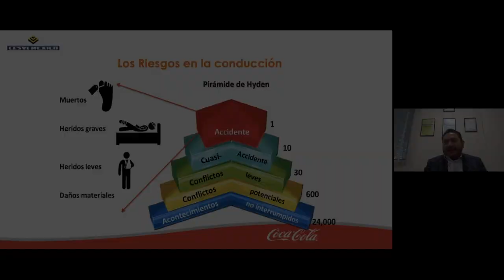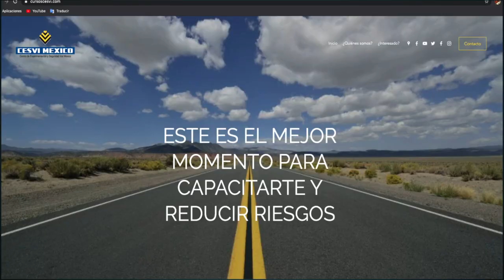Cursos de Seguridad Vial en línea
¿Sabes cuáles son los nuevos riesgos a los que nos enfrentamos los conductores y qué hacer para mitigar su impacto? ¡Tenemos súper precios para que aproveches tu home office!